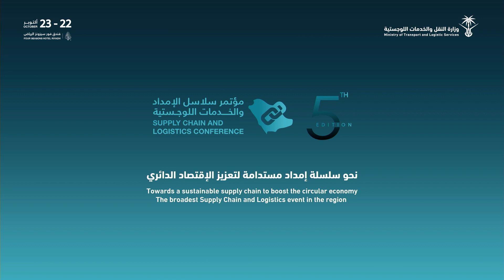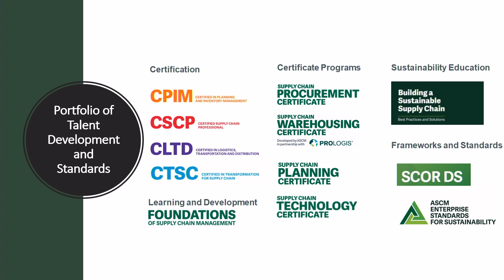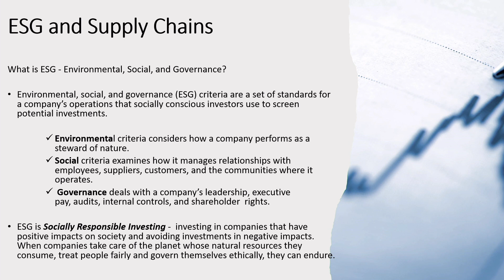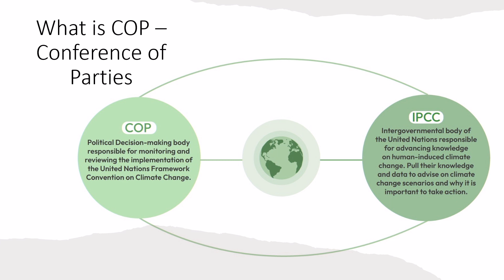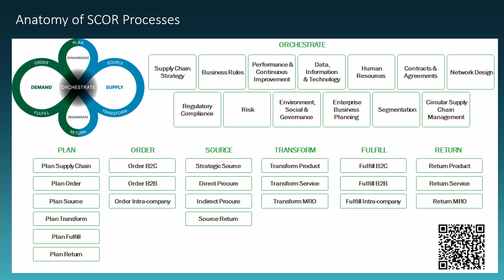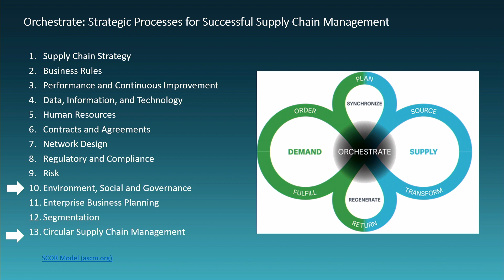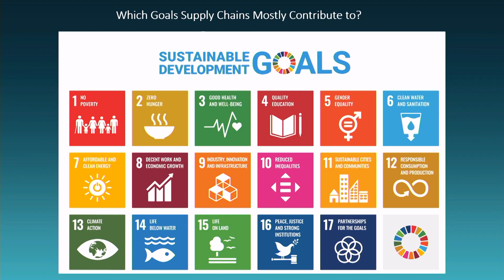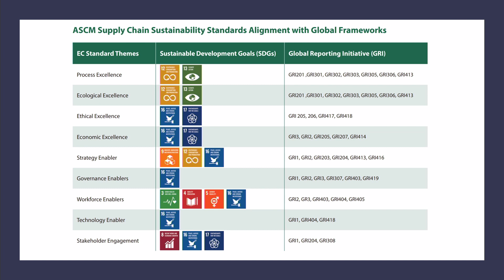عرض تقديمي - أفضل الممارسات والحلول Building Sustainable Supply Chains: Best Practices and Solutions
عرض تقديمي - بناء سلاسل التوريد المستدامة: أفضل الممارسات والحلول
Keynote Speaker - Building Sustainable Supply Chains: Best Practices and Solutions

سعادة الاستاذ / دوغلاس كنت
نائب الرئيس التنفيذي للتحالفات الاستراتيجية في الجمعية الأمريكية لسلاسل الامداد

Douglas Kent
Executive Vice President of Corporate & Strategic Alliances - ASCM

Supply chain and logistics conf 22-23 Oct  2023